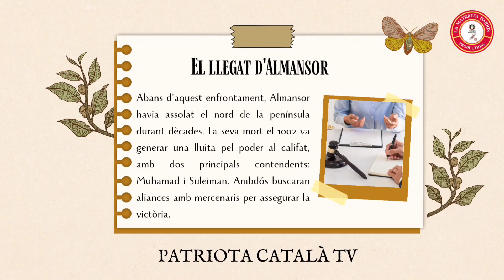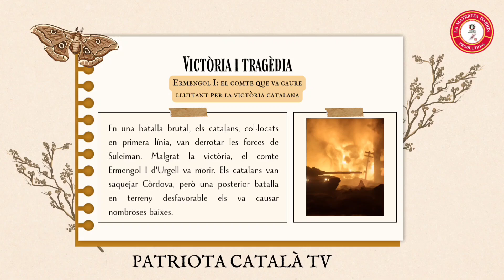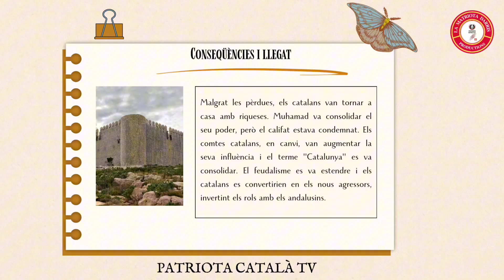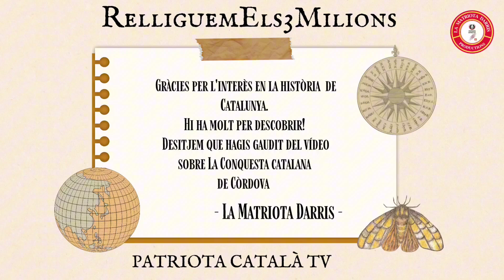Història de Catalunya 6. La Conquesta catalana de Còrdova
Mercenaris catalans, atrets per la riquesa, s'uneixen a la lluita pel poder a Còrdova. Aliats amb Muhamad, van participar en una cruenta batalla que va canviar el mapa d'Al-Andalus. Després d'una victòria brutal, el califat es fragmenta i Catalunya emergeix com una força a tenir en compte.